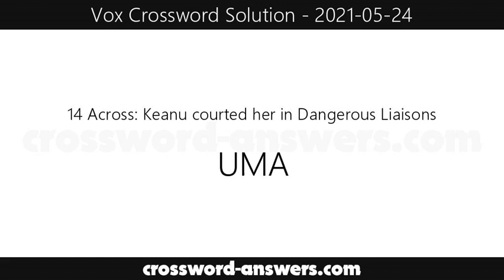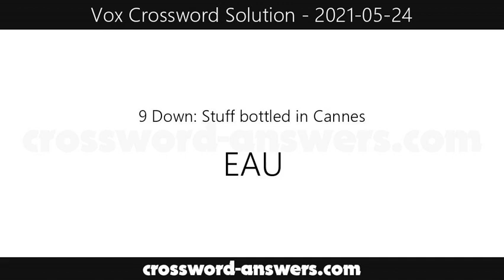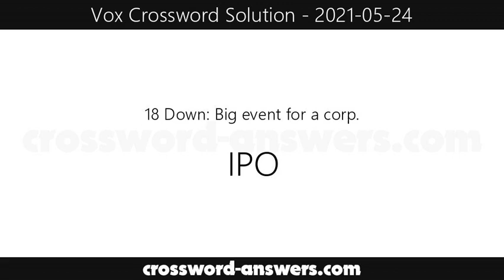Vox Crossword Answers for Monday, May 24, 2021 ( 2021-05-24 )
The vox crossword answers for the crossword published on Monday, May 24, 2021.